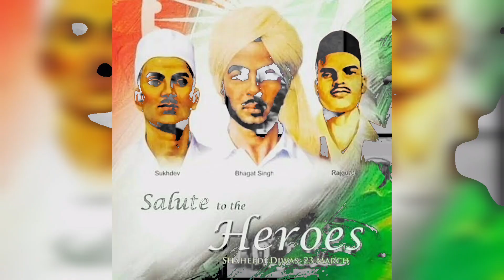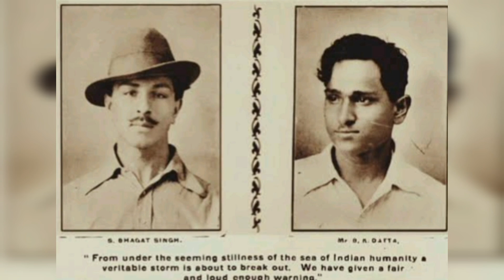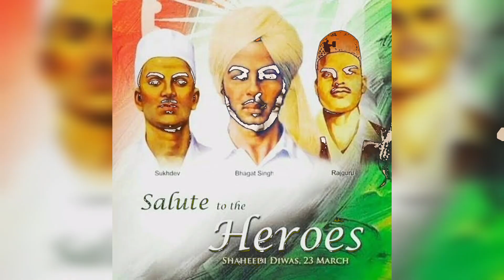historical पत्र, Bhagat Singh's letter to Indian freedom fighters भगत सिंह का क्रांतिकारियों को पत्र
World GK book :
(world geography English)
(world geography Hindi)

India GK Books :
(India art or culture)
(India Geography Hindi)
(India History)
(India History)

भगत सिंह का क्रांतिकारियों के नाम पत्र
आदर्शों के लिए लड़ने वाला सच्चा क्रांतिकारी है
प्यारे भाई
मुझे दंड सुना दिया गया है और फांसी का आदेश हुआ है इन कोठरियों में शायद में ही एक ऐसा आदमी हूं जो बड़ी बेताबी से उसे दिन की प्रतीक्षा कर रहा है जब मुझे अपने आदर्शों के लिए फांसी के फंदे पर झूलने का सौभाग्य प्राप्त होगा मैं खुशी के साथ फांसी के तख्ते पर चढ़कर दुनिया को दिखा दूंगा की क्रांतिकारी अपने आदर्शों के लिए कितनी वीरता से बलिदान दे सकते हैं।
तुम्हें आजीवन कारावास हुआ है तुम्हें जीवित रहकर दुनिया को दिखाना है की क्रांतिकारी अपने आदर्शों के लिए केवल मर ही नहीं सकते बल्कि जीवित रहकर हर मुसीबत का मुकाबला भी कर सकते हैं मृत्यु सांसारिक कठिनाइयों से मुक्ति पाने का साधन नहीं बनना चाहिए बल्कि जो क्रांतिकारी फांसी से बच गए हैं उन्हें दुनिया को दिखाना चाहिए कि वह नए सिर्फ आदर्श के लिए फांसी पर चढ़ सकते हैं बल्कि जिलों के अत्याचारों को सहन भी कर सकते हैं।
सेंट्रल जेल लाहौर
नवंबर 1930
तुम्हारा
भगत सिंह